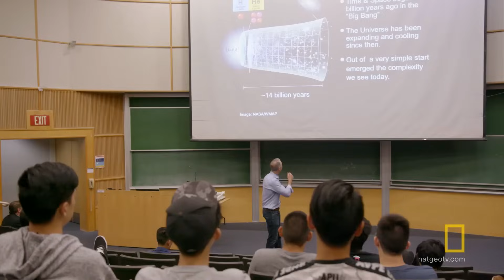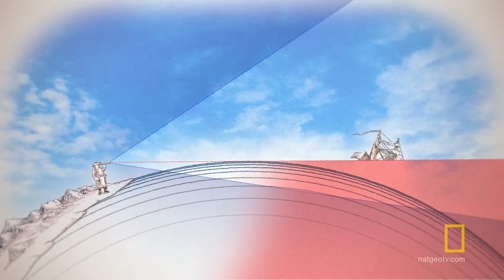Flat Earth vs. Round Earth | Explorer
The Ancient Greeks concluded Earth was a sphere, which has been validated by scientists ever since. Despite this, there is a movement growing claiming the Earth is flat.